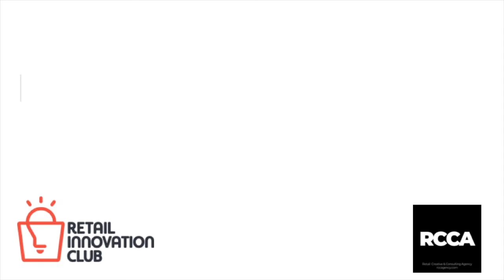Burden of Education - Tools&Tips from Christine Russo